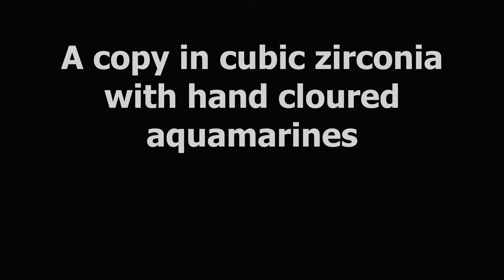THE KOSH AQUAMARINE KOKOSHNIK TIARA : Crown Jewels copy Fake replica Reproduction faux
THE KOSH AQUAMARINE KOKOSHNIK TIARA
Circa 1910
Materials
Size: L100mm W140mm H50mm
Country: Germany
The Imperial aquamarine and diamond tiara was made by Koch / Workshop Gebr. Kreuter Hanau, production no 35110 in gold platinum, diamond and aquamarine, in 1910. Necklace and earrings (probably made by Hennell in 1980 and of course, not of the imperial collection- matching the imperial tiara, also with diamonds, aquamarine and made in platinum. Kosh were also responsible for the Prussian Tiara.
The shape of this tiara is a wonderful solution that allows the rectangular aquamarines to shine in their best cut as they pave the middle of the tiara, and the simple design of the diamonds surrounding them allows the blue stones to hold all the impact.
Made sometime around 1900, this tiara arranges rectangular aquamarine stones in a kokoshnik shape, a style based on traditional Russian headdresses, and accents them with lines and arches of diamonds all set in platinum. Not surprisingly, it has a Russian heritage – likely even an imperial Russian heritage. It was said to have belonged to the last tsarina, Alexandra Feodorovna (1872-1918). Though no known images exist of the Empress wearing the diadem. This isn’t the only aquamarine piece to have a connection to her: a Fabergé brooch with an exquisite and large Siberian aquamarine was an engagement present from Nicholas II. It has been suggested that the tiara was bought by Wartski, a London jeweller  in the 1920s, as detailed in Tiaras: A History of Splendour by Geoffrey Munn, when it was one of many pieces sold off after the Russian revolution.
The tiara has surfaced a couple times since that original Russian sale, both times at auction houses. It was sold previously with a matching necklace and a matching pair of earrings at Sotheby’s  in Switzerland in the 1980s, and recently it surfaced again offered at a private sale at Christie’s. They list it as the property of a European Noble Family. Since 2020 the kokoshnik is in the  Japanese based Albion Collection -Albion Art Jewellery Institute.  Its President, Kazumi Arikawa, is in charge of one of the biggest privately owned collection of historic jewels.
THE COPY
This copy comes from our friends at The Rose Bridal Store in China and is open set in full Cubic Zirconia as the video of the reverse of the tiara shows. The cost was £74.00 as of March 2021.  Although the video shows the tiara with aquamarine stones, you can only buy it with clear stones.  The solution a lot of tiara collectors go for is hand colouring. To save you all asking this is the method that seems to work for me.
Everyone has there own way. mine? Sharpie permanent felt tip marker. Always use the lightest shade for the colour you need, you will be amazed how dark it seems. Secondly, if it is zirconia just colour on the back of the stone, if you colour on the front the stones loose some of their sparkle. Of course if it is an enclosed stone you have no choice but to colour the front. I think for the aquamarine tiara I used a very light pastel blue pen. Took me a while to find it but I'm sure there are lots of choices online. Start with a stone at the side first of all as a test piece and have a damp tissue to hand incase it isn't working, then you can wipe it off before it dries in and sets. hope this helps
Once again  as many of you have asked for,I have put the tiara into a hairstyle and practice wig block from my salon, you may recall that I am a hairstylist. I have chosen a dark shade of hair since there are already photos on the Internet of a so called Duchess with blonde hair wearing a copy.
And lastly, THE CAT. For those of you who also follow wonderful The Rosebank Collection and its owner Patte Rosebank, will know that she recently had one of her videos invaded by her cat. Must be something about tiara collectors, we seem to have black cats. So just for Patte here is ANGEL THE CAT. He is a boy and I didn't name him. Almost a look-a-like for your own cat.
Thanks to everyone for information that I have collated.